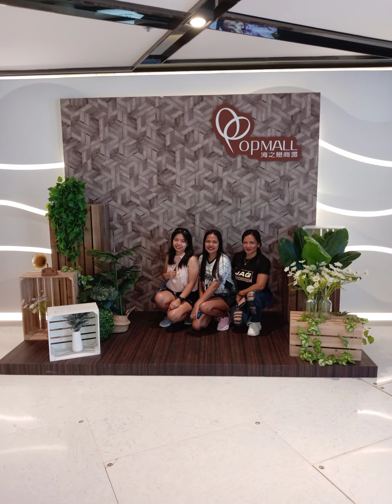Day off with my Neighbours😊😊